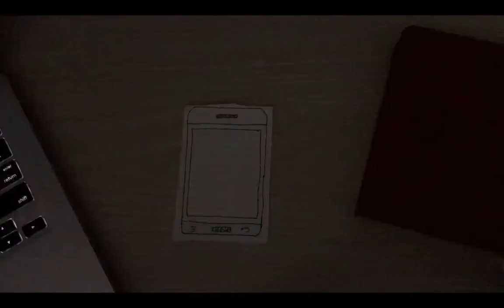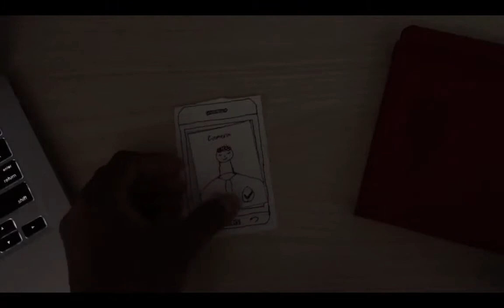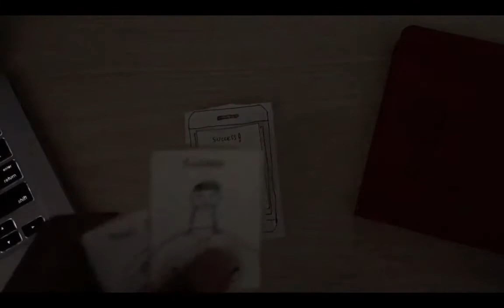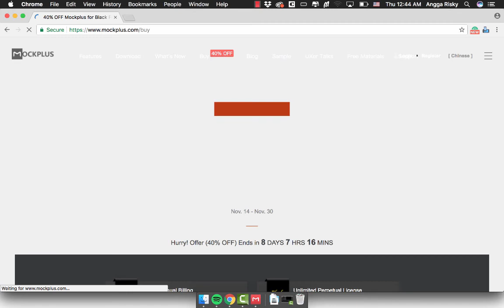Create a UI Prototype Design For Beginners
How to design basic UX for a mobile application using Book and Pencil without any computer program.

But, there is a design software to help you to create a Wireframe and make a Prototype for UI/UX design which is Mockplus.com